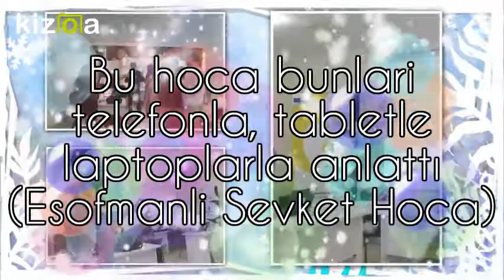Kizoa Movie - Video - Slideshow Maker: etwinning semineri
etwinning